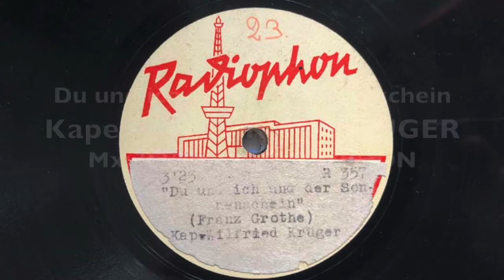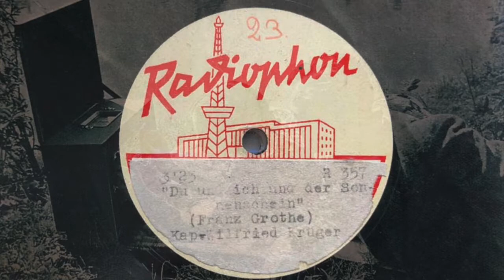Du und ich und der Sonnenschein - Elfie Mayerhofer, F. Grothe - W. Krüger - 1941, 1944 RADIOPHON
Du und ich und der Sonnenschein
(Grothe/Dehmel)

a) ELFIE MAYERHOFER, mit Orchesterbegleitung, Dirigent:  FRANZ GROTHE
b) Kapelle WILFRIED KRÜGER

a) Mx: 1550 3/4 GE9, GRAMMOPHON 57124
     Berlin, 08. August 1941
b) Mx: R357/46, RADIOPHON
     Berlin, 06. März 1944

Der Komponist FRANZ GROTHE nahm mit der jungen Sängerin und Schauspielerin ELFIE MAYERHOFER 1941 dieses Lied auf, das die Wienerin mit ihrer starken Seite im gesang präsentiert: Glockenkklare Koloraturen ergänzen die aussdruckstarke Sopranstimme, die sowohl auf der Operettenbühne als auch im Tonfilm brillierte.

1944 machte die aus dem Rundfunk berühmte Kapelle WILFRIED KRÜGER eine instrumentale Aufnahme dieses Walzers, die sich an den Ausdruck der gesungenen Version sehr expressiv anschließt.
Für diverse Radiostationen wurden offiziell bis zu 25 Exemplare einer RADIOPHON-Platte gepresst, die Matriznummernvergabe erfolgte nicht chronologisch, sondern erfolgte in der Reihenfolge der Umschnitte. Gestartet wurde mit einer Produktion von WILLI STECH von 1943 mit der Nummer R101/45. Ab etwa der Nummer R350/45 folgten eigene Neuaufnahmen.

Die Radiophon-Platten stellen große Raritäten dar, sie wurden von 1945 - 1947 hergestellt und fanden nur intern für Sendezwecke Verwendung, sie waren niemals für den Verkauf bestimmt gewesen.

Anfänglich ist das Etikett nur weiß mit blauem Stempel "Radiophon", wohl erst gegen Anfang des Jahres 1946 scheint das vorgedruckte blanko Etikett mit dem Haus des Rundfunks und dem stilisierten Funkturm hergestellt worden zu sein. Diese Etiketten wurden entweder handschriftlich ergänzt oder erhielten Halbetikett-Aufkleber mit den nötigen Informationen in Schreibmaschinenschrift.